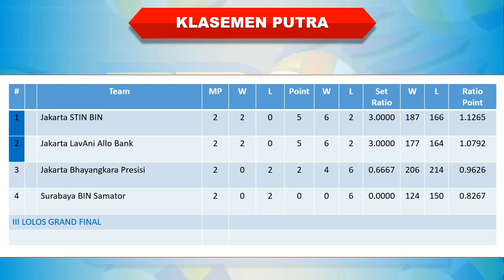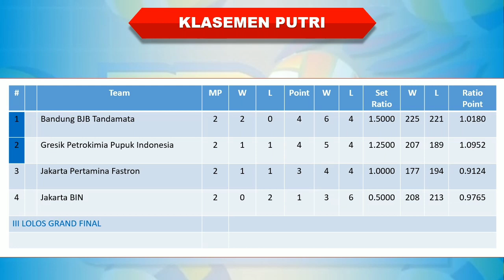Hasil Final Four Proliga 2023 Hari Ini│Proliga 2023│Jakarta Lavani Allo Bank vs Jakarta Bhayangkara│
Hasil Final Four Proliga 2023 Hari Ini │ Proliga 2023 │ Jakarta Lavani Allo Bank vs Jakarta Bhayangkara Presisi │

Hasil Final Four Proliga 2023 Hari Ini

Jakarta Pertamina Fastron 3-1 Jakarta BIN
Jakarta Lavani Allo Bank 3-2 Jakarta Bhayangkara Presisi

Jadwal proliga Jadwal Proliga 2023 Jadwal Proliga 2023 live moji Jadwal Proliga 2023 hari ini Jadwal Pertandingan Proliga 2022 Jadwal proliga 2023 putaran 2 Hasil proliga 2023 Hasil proliga 2023 hari ini Hasil proliga tadi sore

Hasil proliga hari ini, Hasil proliga 2023 hari ini, Hasil Final Proliga 2023, Hasil proliga tadi sore, Jadwal Proliga 2023, Jadwal Proliga 2023 live Moji, Jadwal Proliga 2023 hari ini, Jadwal Pertandingan Proliga, 2023